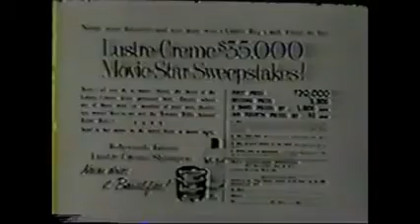The Millionaire Open/Comm./Close (1956)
From Millionaire Fred Graham